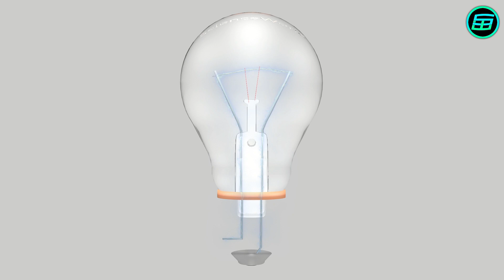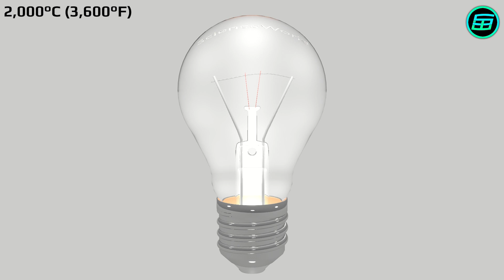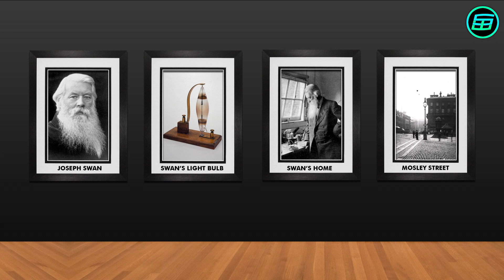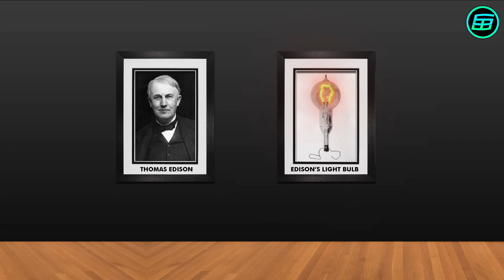How light bulbs work (History of light bulbs)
𝗜𝗻𝗱𝗲𝘅:
⏲ 0:00 Part of a light bulb
⏲ 0:27 How light bulbs work
⏲ 1:35 History of light bulbs
⏲ 3:24 Other lamps

🎬𝐈𝐦𝐚𝐠𝐞𝐬, 𝐚𝐧𝐢𝐦𝐚𝐭𝐢𝐨𝐧𝐬 𝐚𝐧𝐝 𝐯𝐢𝐝𝐞𝐨𝐬 𝐜𝐫𝐞𝐝𝐢𝐭𝐬:
- Pixabay

📚𝐃𝐚𝐯𝐢𝐝'𝐬 𝐁𝐨𝐨𝐤𝐬
📙 𝗪𝗲𝗶𝗿𝗱𝗲𝗿 𝗠𝗮𝘁𝗵𝘀: 𝗔𝘁 𝘁𝗵𝗲 𝗘𝗱𝗴𝗲 𝗼𝗳 𝘁𝗵𝗲 𝗣𝗼𝘀𝘀𝗶𝗯𝗹𝗲
📗 𝗪𝗲𝗶𝗿𝗱𝗲𝘀𝘁 𝗠𝗮𝘁𝗵𝘀: 𝗔𝘁 𝘁𝗵𝗲 𝗙𝗿𝗼𝗻𝘁𝗶𝗲𝗿𝘀 𝗼𝗳 𝗥𝗲𝗮𝘀𝗼𝗻